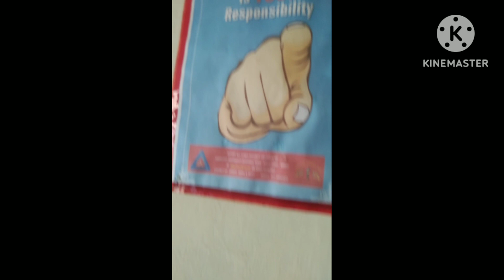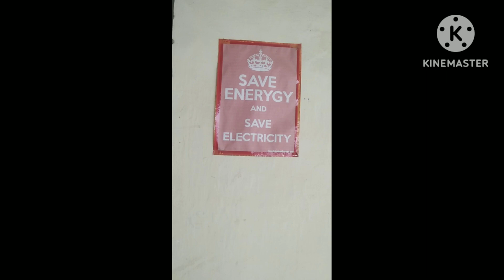hi namaste kaise ho aap log dekho Ghar kaa swjaawat